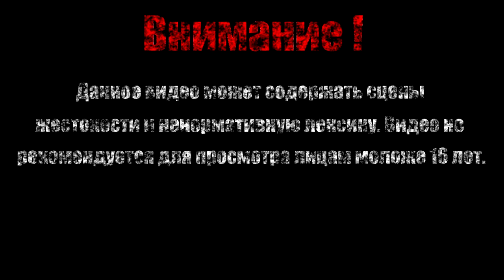EDEN【The Binding of Isaac Afterbirth+】#8